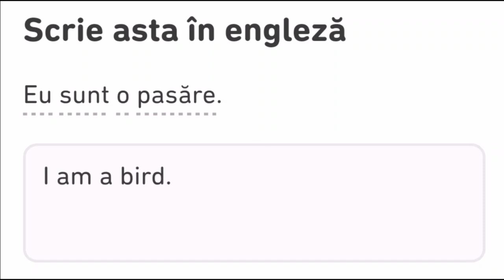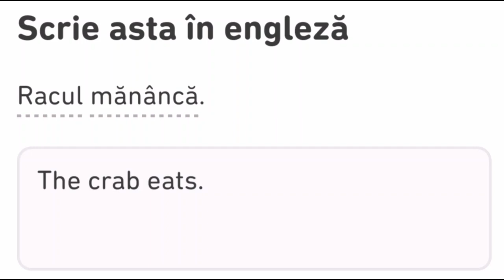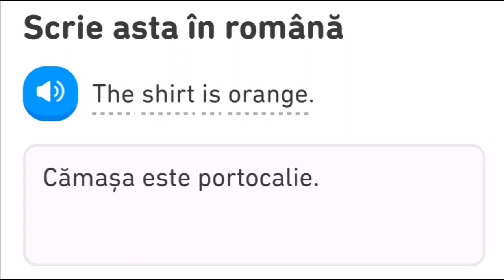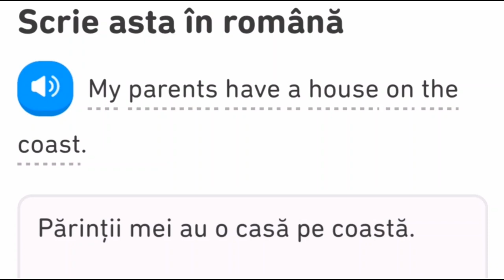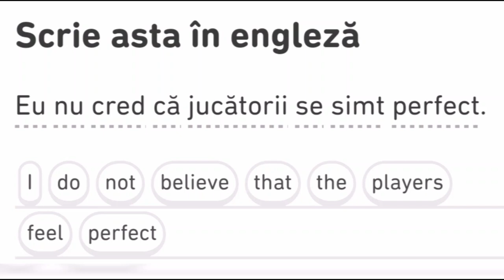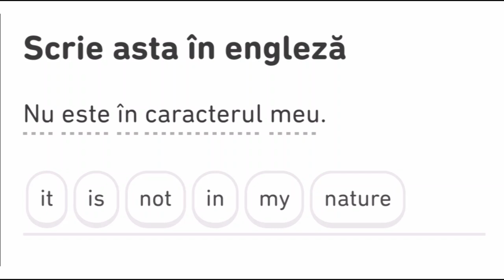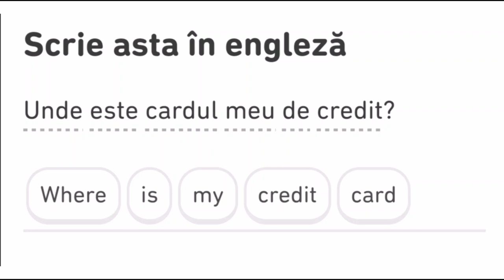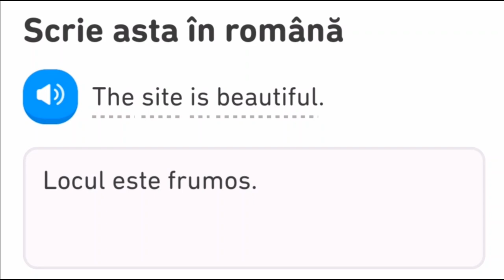Învățăm Engleză 🇺🇸 - Lecția *2 - Peste 100 de propoziții 🇷🇴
Spor la învățat ! 😊